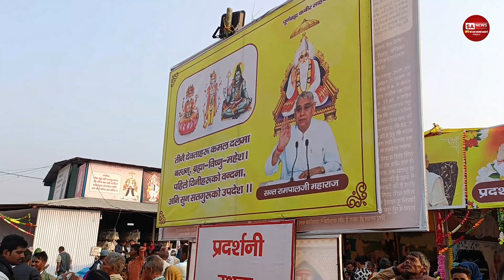धनुषा (नेपाल) में मनाया गया संत गरीबदास जी का बोध दिवस | SA NEWS